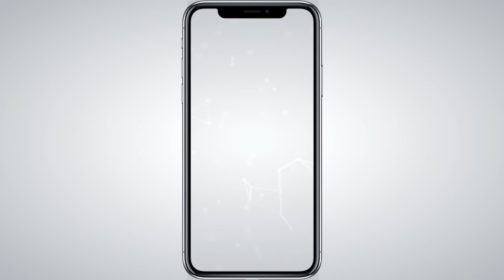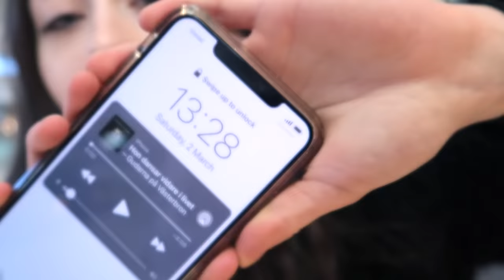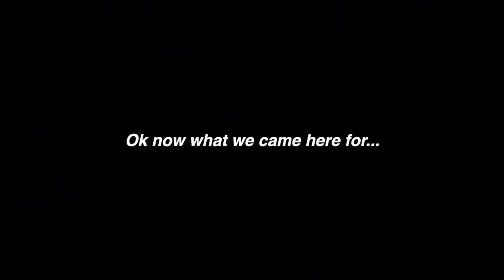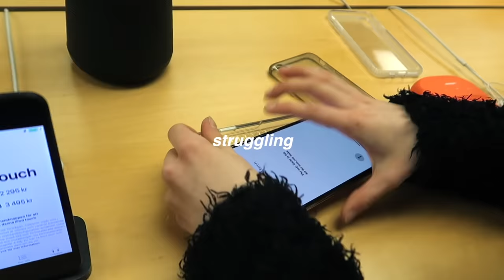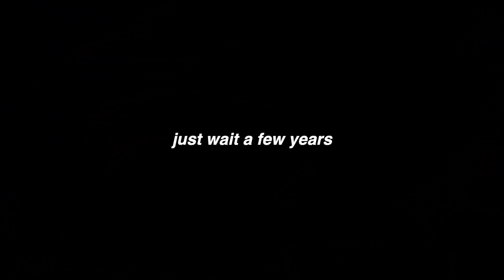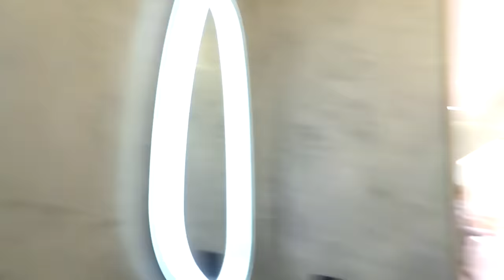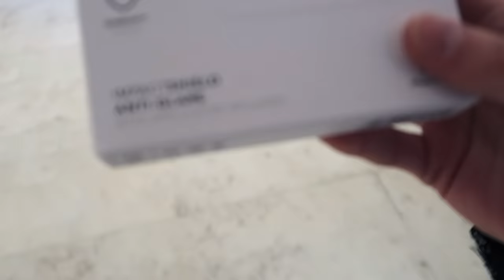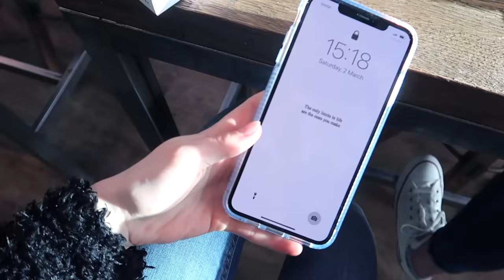Phone Case Shopping for the iPhone XS Max at the Apple Store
Another trip to the Apple Store and I love each one even more, the people we met in today's vlog were so nice. I feel literally so blessed to get to go there and film videos all the time 👼🏼 We found the cutest case for my iPhone XS max too, after a BIG fail haha...